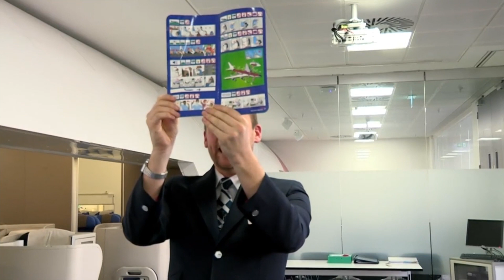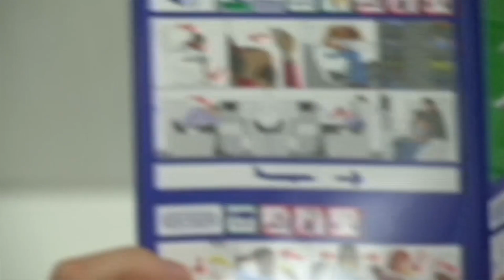⚡ Today's Heroes = Aeroplane Cabin Crews HeroesMonth ⚡| @OperationOuch | Science for Kids | Nugget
Today's hero is British Airways' Cabin Crew Trainer, Chris. It is the Cabin Crew, who are there to keep you safe during your flight. What will happen when Dr Chris and Dr Xand take over this job?

Nugget is a goldmine of some of the best TV shows, great for kids to learn and laugh outside of school.